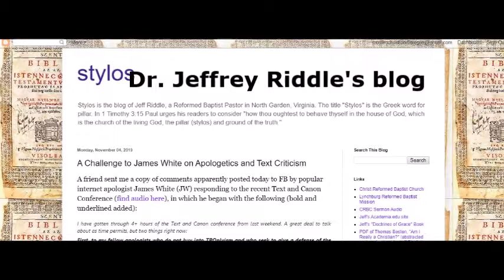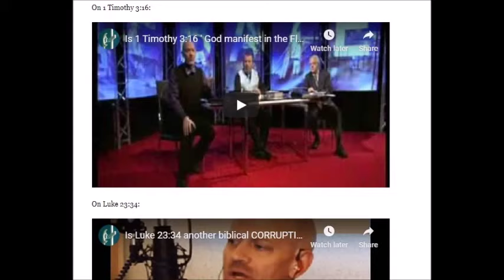Dr. Jeffrey Riddle: Muslims are using James White's videos to disprove the Inerrancy of the Bible!!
Dr. Jeffrey Riddle is Pastor of Christ Reformed Baptist Church in Louisa, Virginia. He is also Adjunct professor piedmont virginia community college, a Podcaster, Blogger at Jeffriddle.net, Author, and you can find Dr Riddle's academic work on academia.edu where you have published numerous articles in this area in addition to your works published in the puritan journal.